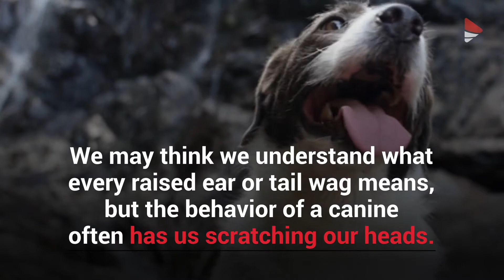Dogs do weird things, but why?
Dogs certainly do strange things, but they have their reasons.